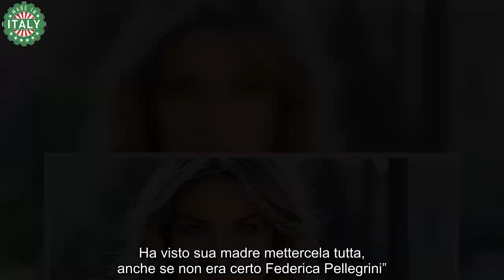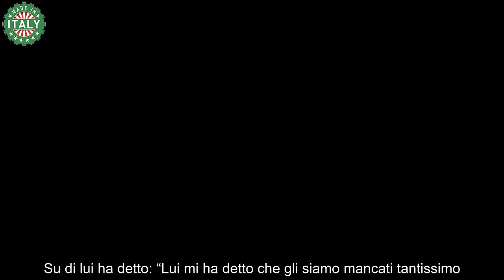Martina Colombari a gamba a tesa su Manuela Arcuri “Capricciosa e…”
Martina Colombari si è rimessa in gioco di recente partecipando alla trasmissione Pechino Express. Durante quel periodo però le è mancato tantissimo suo marito, Billy Costacurta.

Su di lui ha detto: “Lui mi ha detto che gli siamo mancati tantissimo. Ha detto che la prima settimana era quasi divertente non avere noi due rompicoglioni in giro casa. Io e Achille litighiamo in continuazione, ci stuzzichiamo e siamo spesso insopportabili.

Poi, però, fare colazione da solo, pranzare da solo e cenare da solo gli è pesato. Non so se ci ha trovato cambiati. Lui dice che io mi sottovaluto, anche se questa Martina competitiva che non voleva mollare se la aspettava. È contento che siamo tornati alla sesta: in quel momento Achille ha iniziato a subire molto la competizione”.

Di ritorno dalla competizione, l’ex Miss Italia si è fatta intervistare, rivelando dopo anni la verità sulla presunta rivalità con Manuela Arcuri.